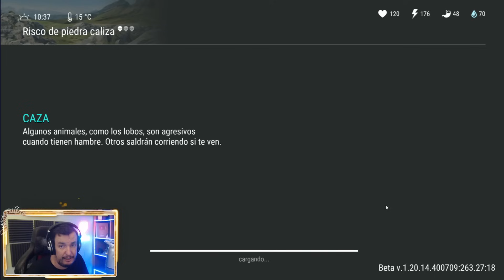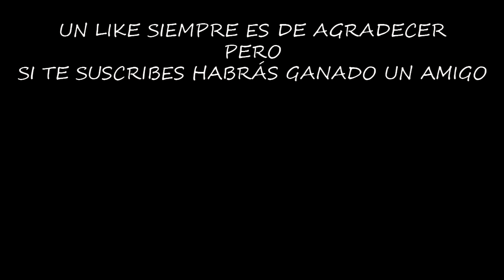DONDE SE CONSIGUEN MAS RUNAS | LAST DAY ON EARTH: SURVIVAL | [El Chicha]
En el evento de Halloween, lo más importante son las runas, vamos a ver como hacer para farmear la mayor cantidad posible de ellas.

Configuración de mi Pc:

Fuente de alimentación

¡¡¡Muchas gracias!!!